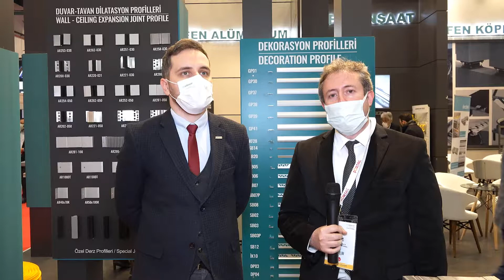Asfalt Türkiye: 43.Turkeybuild Yapı Fuarı - Arfen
Asfalt Türkiye